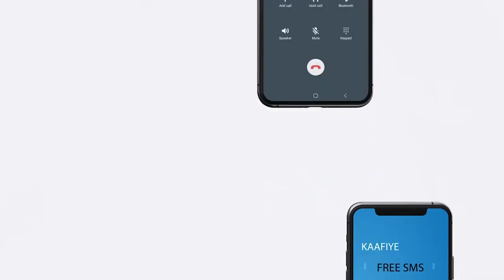Ciidanka Sirdoonka DFS iyo Maamulka KGS ayaa Howlgalo qorsheysan oo ka dhan ah Al-Shabaab ka fuliyey